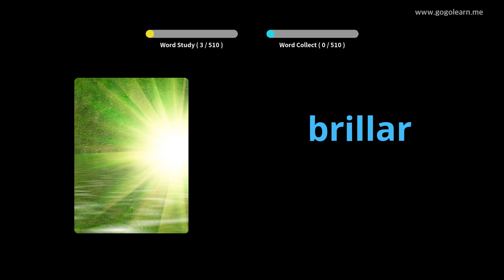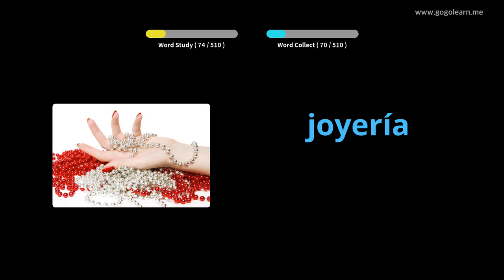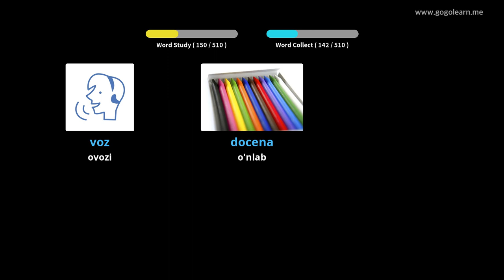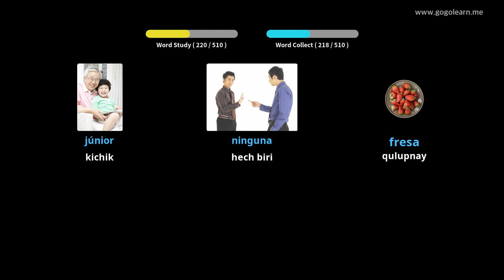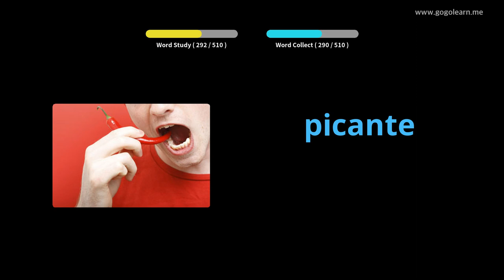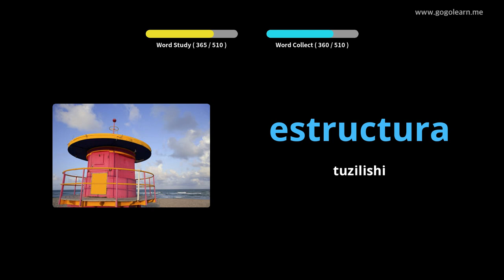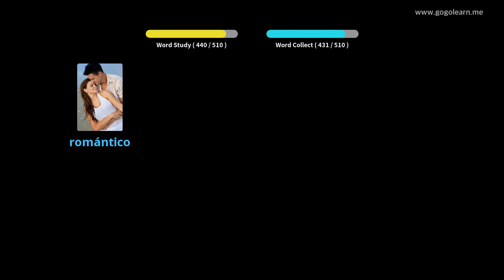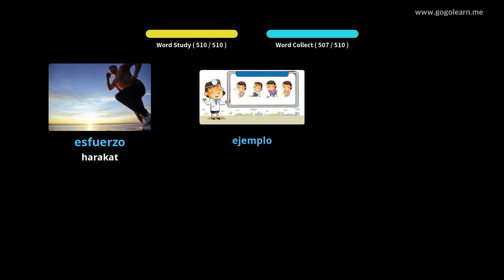Ispaniya lug'atining asosiy o'rta maktabi |Golearn